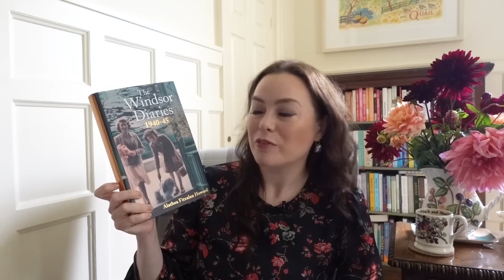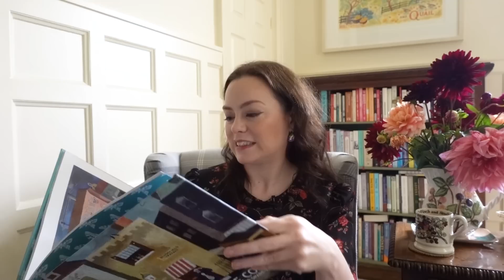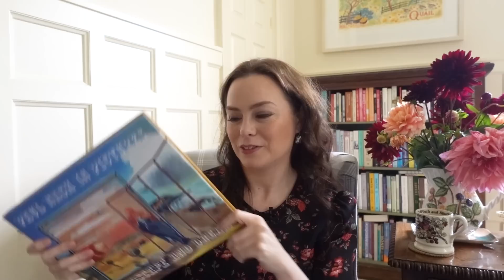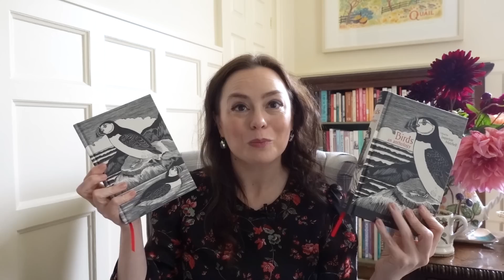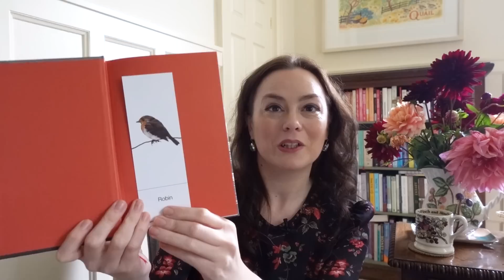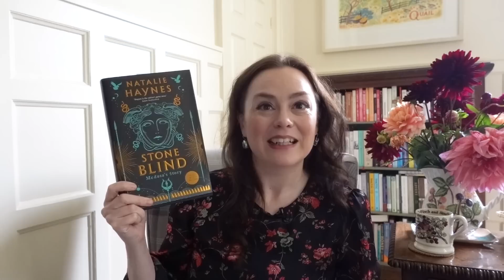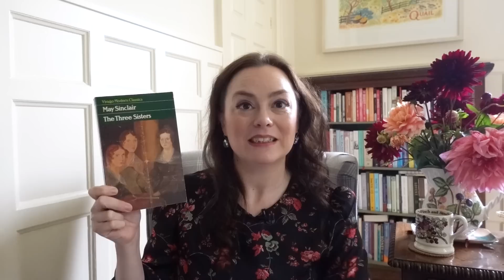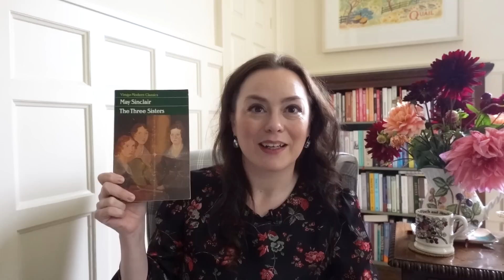Book Haul! My Birthday Book Gifts + Secondhand Book Haul 📚 ❤️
Happy Friday everyone! Thank you so much for all the lovely birthday messages and 'super thanks' on my last video; you really made my day special! Today I'm sharing the fabulous books I got for my birthday, as well as some I found in secondhand bookshops in Yorkshire. Do any of these books catch your eye?

BOOK CLUB: I host the Comfort Book Club with my Mum, and every month we pick a comforting read and discuss it on the last Friday of the month. Everyone is very welcome to read along with us.  Learn more about the Comfort Book Club (and see upcoming reads)
LINKS:
My Persephone Books event on 1st December (call the shop to book ticket)
Paul Nash in Pictures (out of print)